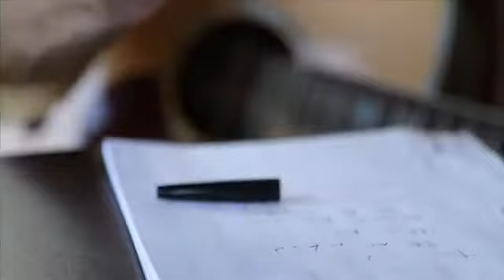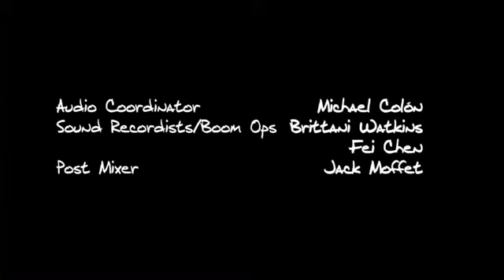Coming Up For Air